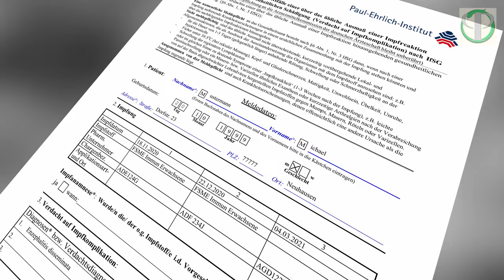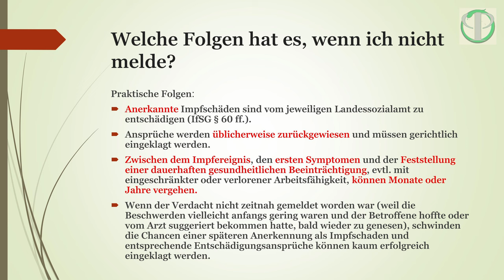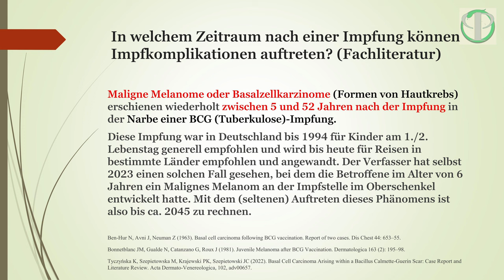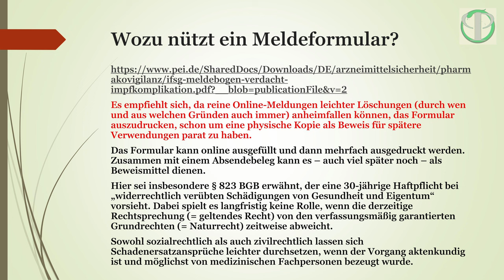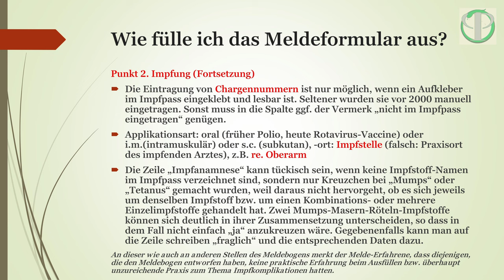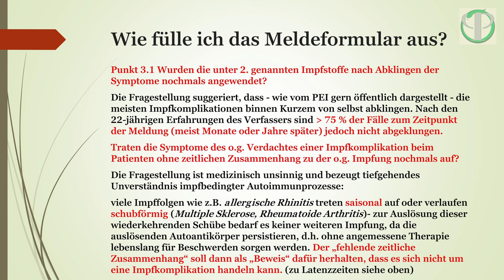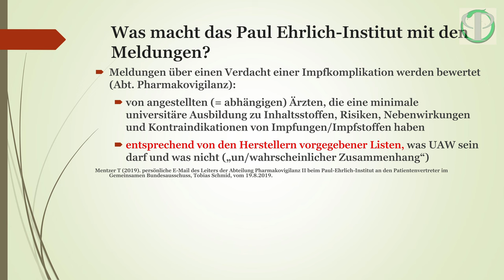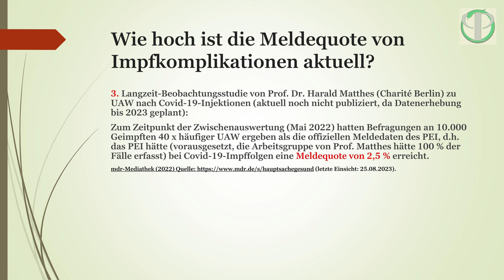Die Meldung eines Verdachtsfalles auf Impfkomplikation - vom Impfsachverständigen - Peter Patzak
Hier zum schnellen Auffinden verschiedener Abschnitte:
00:00:00 Einführung
00:01:10 Was ist eine Verdachtsmeldung?
00:02:40 Was ist meldpflichtig?
00:05:50 Wer darf, wer muss melden?
00:06:00 Welche Folgen hat eine Nichtmeldung?
00:10:33 Wann sollte man nicht melden?
00:11:40 In welchem Zeitraum können Impfkomplikationen auftreten?
00:20:12 Wer muss das beweisen?
00:23:04 Infos zum Meldeformular
00:26:12 Wie fülle ich das Meldeformular aus?
00:49:58 Wohin schicke ich das Meldeformular?
00:50:35 Was macht das PEI mit den Meldungen?
00:56:50 Wie hoch ist die Meldequote?
01:01:10 Verabschiedung

Dr. med. vet. Peter Patzak, Sachverständiger für Impfverfahren und Impfschäden
    • eigene Impftätigkeit in Tierarztpraxen bis 1991
    • persönliche Kontakte zu und Austausch mit Dr. Gerhard Buchwald (†), Dr. Kris Gaublomme, Ravi Roy, Anita Petek-Dimmer (†) und anderen Fachleuten seit 1991
    • durch Praxistätigkeit als Heilpraktiker/Homöopath seit 1995 Erfahrung in der Diagnostik und Therapie von Impffolge-Erkrankungen
    • seit 2002 bis 2023 Meldung von mehr als 500 Verdachtsfällen auf Impfkomplikation und Behandlung von mehr als 320 Impfgeschädigten
    • Referent für Ärzte- und HP-Fortbildungen zum Thema Impfkomplikationen seit 2000
    • als Sachverständiger zum Thema Masernimpfung eingeladen vom Gesundheits- und Sozialausschuss des Sächsischen Landtages 2015
    • Sachverständigen-Studium mit Abschluss FIB Basel 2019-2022
    • EUcert-Zertifizierung als europaweit anerkannter Sachverständiger für Impfverfahren und Impfschäden DIN EN ISO/IEC 17024 seit Januar 2022

Wir haben noch einen ausführlichen Vortrag für Sie:

*Tatsachen ans Licht*
Wie Ärzte und Therapeuten zur Wahrnehmung und Anerkennung von Impfschäden beitragen können (kostenpflichtig)

    • gesundheitlich bedenkliche Inhaltsstoffe von Impfstoffen
    • UAW von Impfstoffen lt. Fachliteratur, medizinischen Datenbanken und eigenen Beobachtungen
    • bekannte Latenzzeiten: zu erwartende Zeitdauer vom Impfereignis bis zum Auftreten klinischer Symptome
    • Fehldiagnosen/Differentialdiagnosen
    • Beobachtung von Impf-Folgeerkrankungen anhand 320 eigener Praxisfälle und ca. 180 Fälle aus Begutachtung
    • Prognose - homöopathische und naturheilkundliche/orthomolekulare Heilbarkeit von Impf-Folgeerkrankungen (Vaccinosis)

Wir danken dem YouTube-Kanal 2malschauen